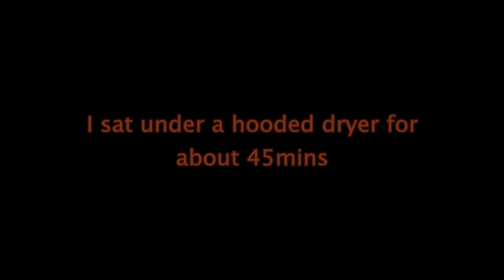Layers and Curls - Kardashian inspired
Kardashian inspired hair

Wig from "wigs and closures."

length: 18
hair type: indian remy
texture: light yaki body wave
cap: Medium brown silk top
Color: #2 with #4 highlights